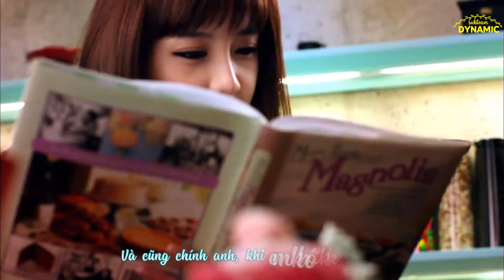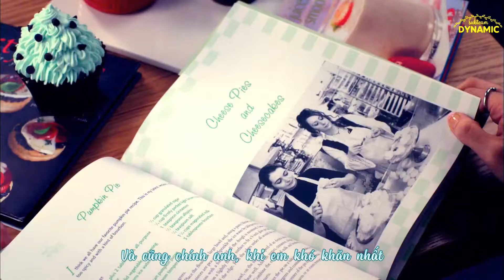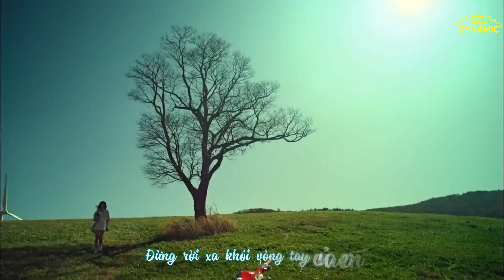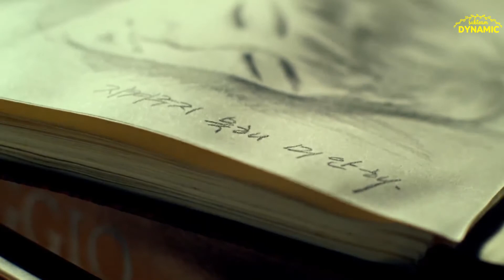[Vietsub] YOU AND I - PARK BOM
You And I - Park Bom